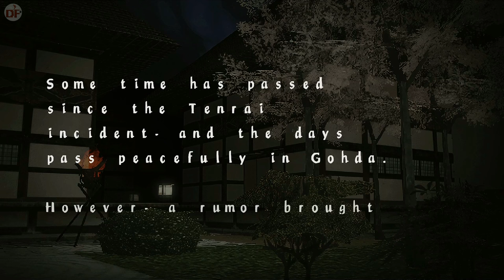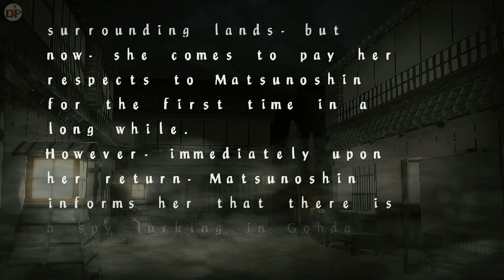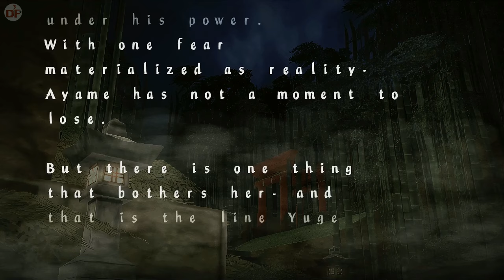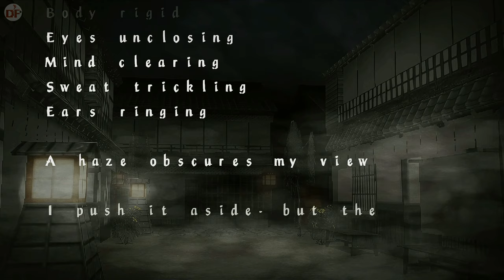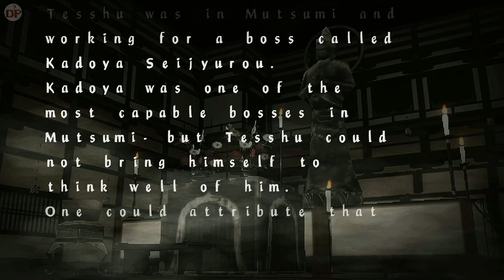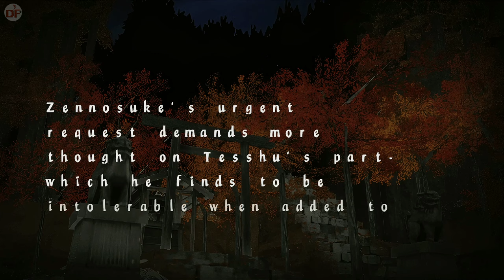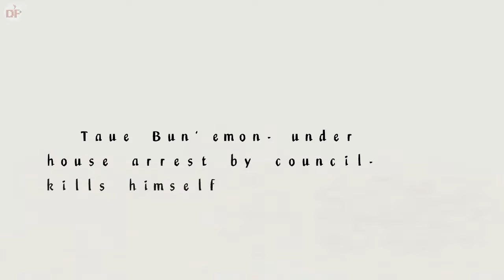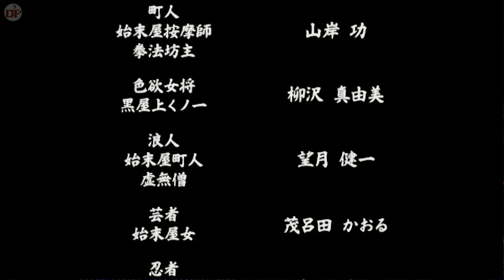Tenchu Time of the Assassins HD Edition with Reshade Full Game - Playthrough Gameplay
Tenchu: Time of the Assassins 2005 HD Edition with ReShade Remastered Full Game Movie Playthrough Walkthrough Longplay Gameplay No Commentary

Plot:
Each character has their own story, which like previous games, follows the basic story-line (defending Lord Gohda and rescuing Princess Kiku) but with new twists. Whereas with Tesshu, his story is a prequel of his Wrath of Heaven appearance, and the player finds out how he was first employed by Zenosuke. Rin's story is a sequel to Fatal Shadows, she finds a man fleeing from his burned down village, where he passes away, Rin promises to get revenge, a lot like what happened to her village. Players can play as Rikimaru, Ayame, Tesshu and Rin from the beginning, and Onikage's story can be unlocked upon the other four characters' story mode completion.

Tense Horror Trailer